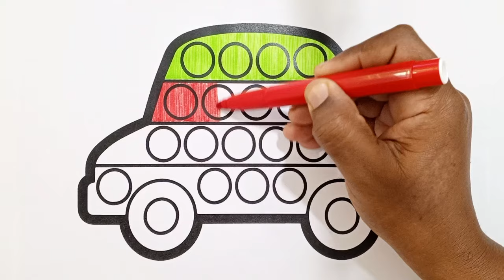Pop It car Drawing, Painting & Coloring for Kids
sunnycolorsTV Drawing,DrawingPaintingandColoringforkidsandToddlers#Howtodrawforkids